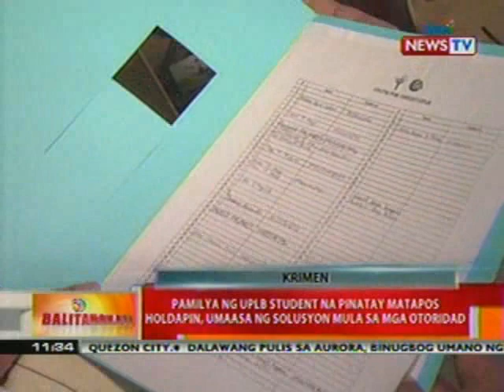BT: Pamilya ng UPLB student na pinatay nang holdapin, umaasa ng solusyon mula sa mga otoridad